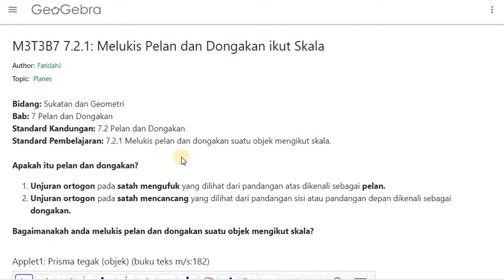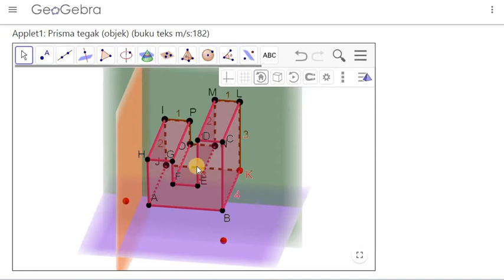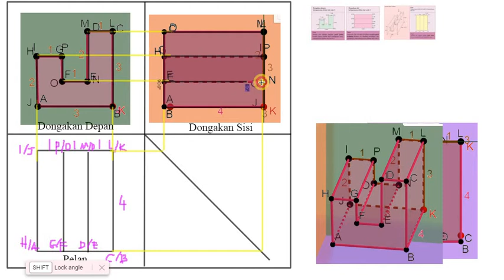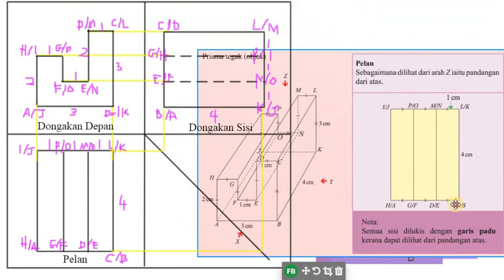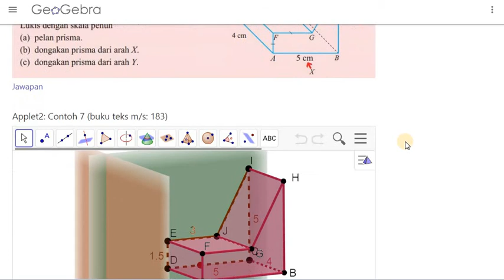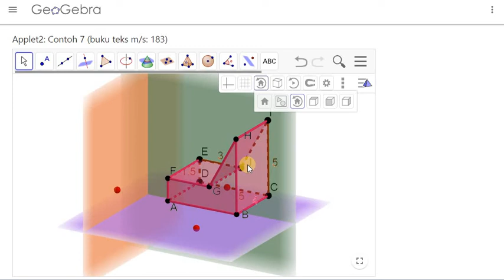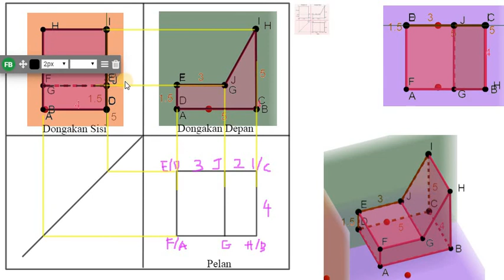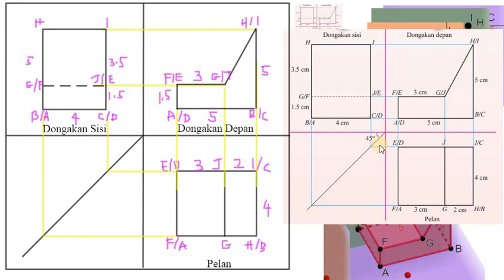M3T3B7 7.2.1: Melukis Pelan dan Dongakan ikut Skala